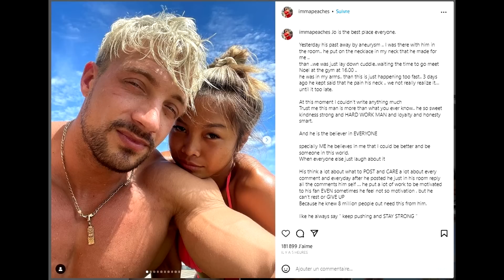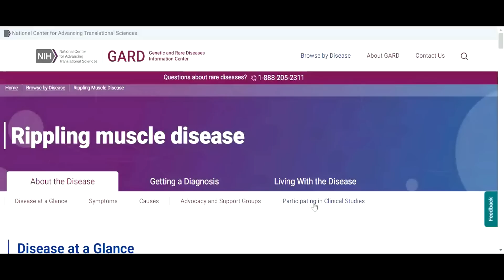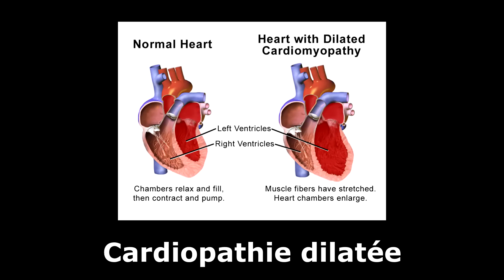LA MALADIE GÉNÉTIQUE DE JO LINDNER (et personne ne le savait)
Découvre l'histoire de Jo Lindner (Joesthetics), un athlète connu pour sa particularité génétique : les muscles ondulants. Sa maladie rare lui permettait de contrôler individuellement chaque fibre musculaire, ce qui lui a valu le surnom de "alien gainz". Plonge dans son univers et explore les défis qu'il a dû affronter en raison de sa condition. Malheureusement, Jo Lindner a récemment perdu la vie suite à une rupture d'anévrisme. Dans cette vidéo, nous abordons sa maladie génétique et son impact sur sa vie et sa carrière d'athlète.